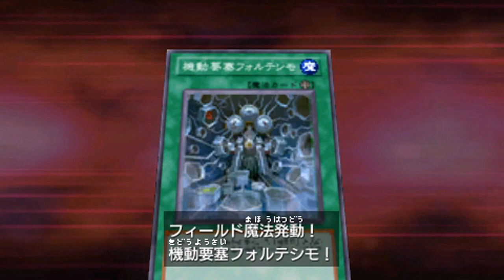Yu-Gi-Oh Tag Force 6 Winning with 0 lifepoints (part 3)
Hanion Infernity Zero deck vs Aporia's Meklord Astro Dragon Asterisk

Nemesis Tornado!!!

Key cards:
Infernity Zero
Hanion the Time Lord